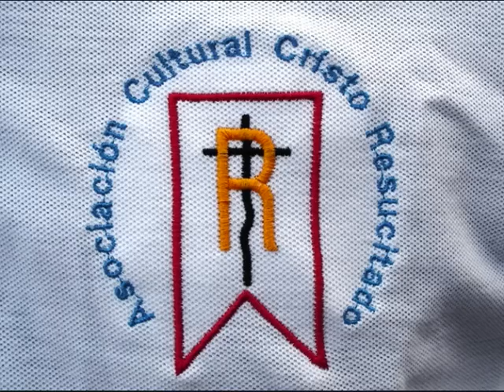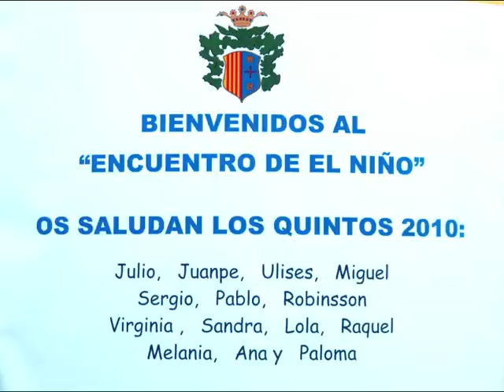Asociación Cristo Resucitado 2010 de Villanueva del Río Segura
Asociación Cultural Cristo Resucitado de Villanueva del Rio Segura (Murcia)
Asociación Cultural, Asociación Religiosa, Fiestas Semana Santa, Valle de Ricote, Villanueva del Río Segura, asociacion